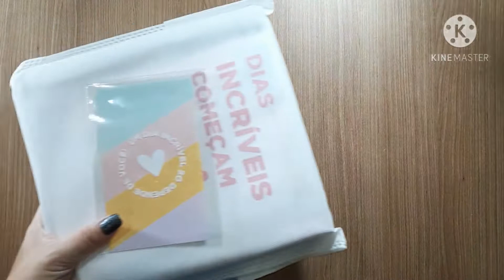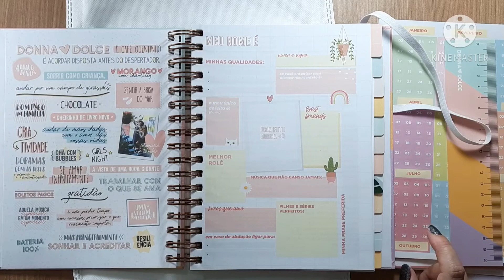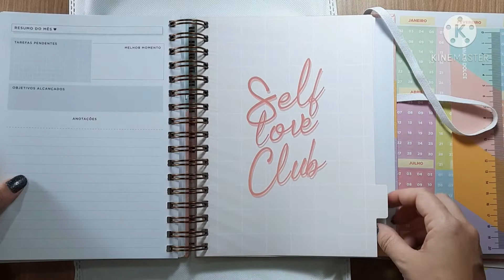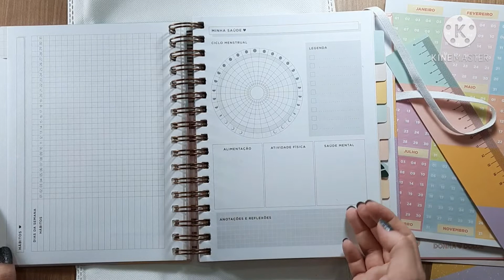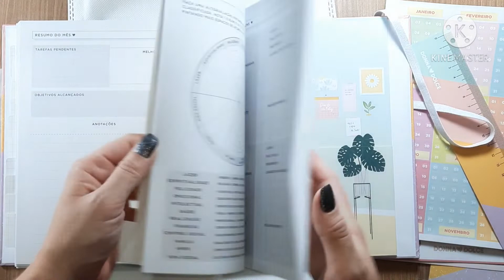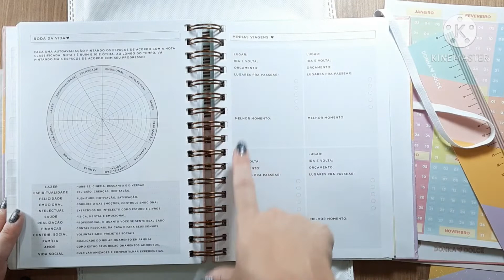Meu Planner 2021 - Donna Dolce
Hoje fuginum pouquinho dos coloridos e lápis de cor para compartilhar com vocês o Planner que eu escolhi para 2021.

Deixa aqui nos comentários se vocês também curtem usar planner.

Me segue lá no Instagram @coremcor

Sou associada a Amazon, então se for fazer alguma comprinha por lá não esquece de usar meu link para ajudar o crescimento do canal, tah! Segue o link

Instagram do Planner

beijinhos... Liz🥰😘